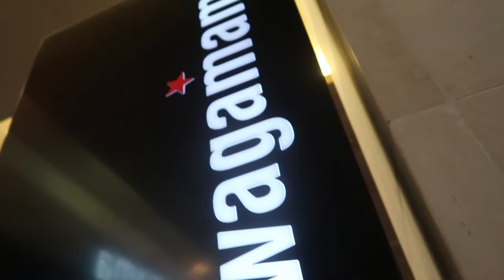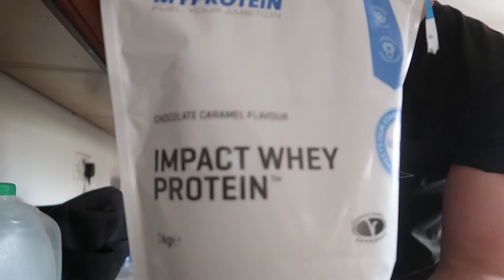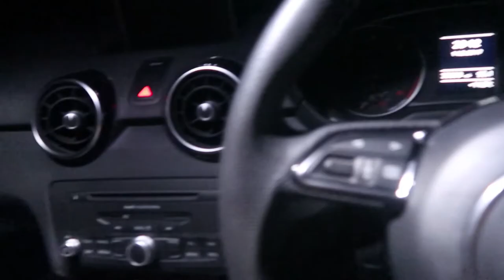Drinking Alcohol & Bodybuilding | How to build GAINZ and drink Alcohol | Week 10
You don't want to be that friend that says no i can't come out i'm cutting. Fitness should expand your life not trap it. In this video i show you how to have a social life and still be lean and build muscle. So you can have fun and look like a beast on the beach. I love you all and thank you for the support. x